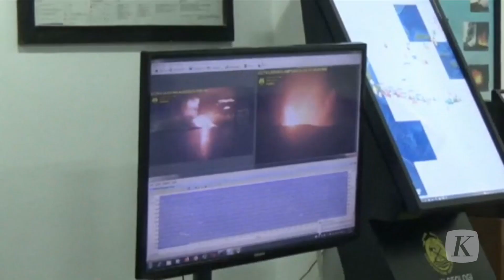Aktivitas Krakatau Meningkat, Arus Mudik Tak Terganggu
Badan Geologi Kementerian Energi dan Sumber Daya Mineral (ESDM) menaikkan status Gunung Anak Krakatau, dari sebelumnya level dua atau waspada, menjadi level tiga atau siaga sejak Sabtu (24/4/2022). Meski demikian Badan Geologi memastikan perjalanan mudik di Pelabuhan Merak maupun Bakauheni tidak terganggu dan meminta meminta masyarakat tidak panik.